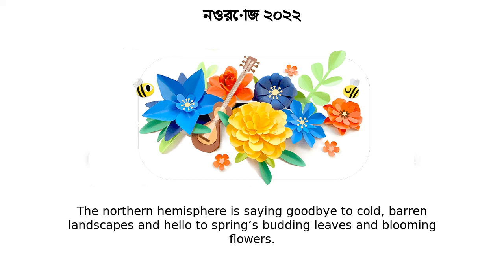নওরোজ | নওরোজ ২০২২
Google Doodle :
নওরোজ ২০২২

নওরোজ

Nowruz 2022

nowruz-2022

নওরোজ

নওরোজ ২০২২

The northern hemisphere is saying goodbye to cold, barren landscapes and hello to spring’s budding leaves and blooming flowers  Millions around the world put on festivals, feasts and enjoy outdoor activities in celebration of Nowruz, the first day of spring and official start to Persian New Year Nowruz is one of the oldest holidays and has a rich history that dates back over 3,000 years  The 13-day celebration begins with the vernal equinox when the sun crosses the equator  This widely symbolizes rebirth and the affirmation of life in harmony with nature   For many, common traditions include house cleaning, visiting friends and neighbors, and preparing traditional dishes such as special desserts, herb rice, and fried fish  Happy Nowruz!
 Check out some Behind-the-Scenes
photos for today’s handmade Doodle artwork